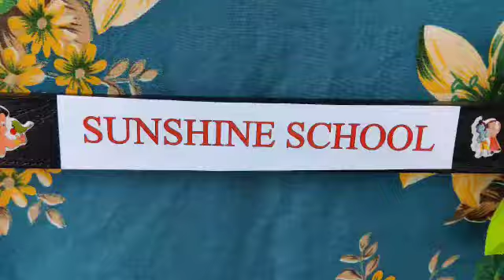veer first day of school😍